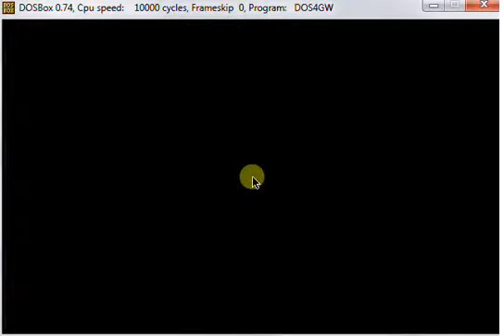One Must Fall 2097 - North American Open - Jean Paul